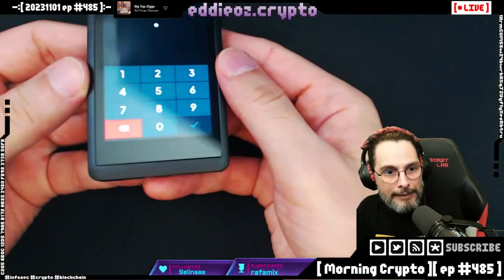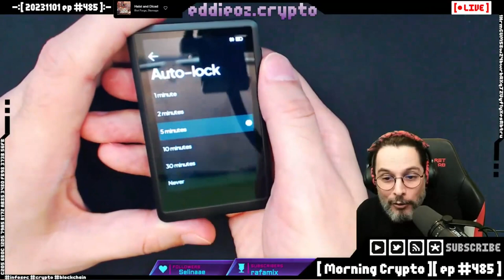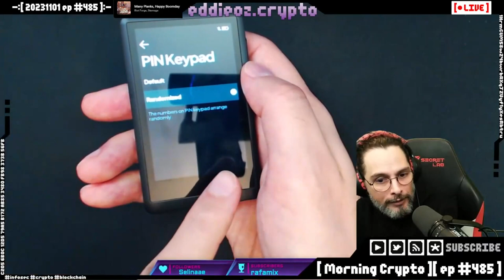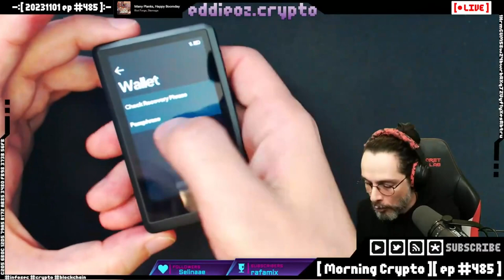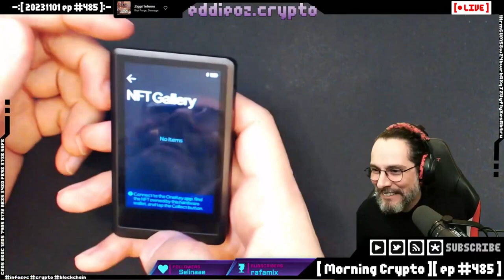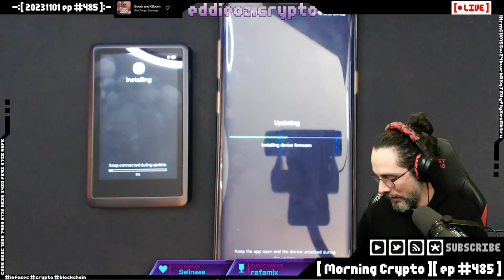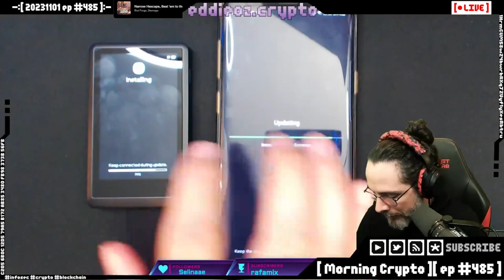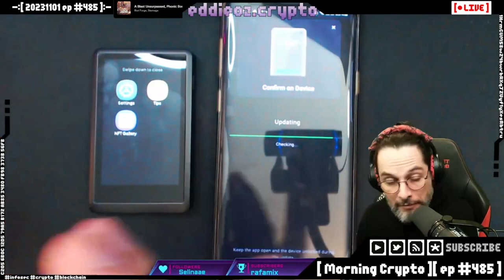[ Parte 6 ] Unboxing e review da OneKey Touch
Unboxing, react e review da OneKey Touch, gentilmente enviada pela Protege Coin.

Neste vídeo você vai encontrar:

- Unboxing
- Inicialização
- Recuperação
- Instalação do aplicativo mobile
- Revisão de funcionalidades
- Adicionando contas
- Adicionando a Lightning Network
- Dicas de segurança e uso